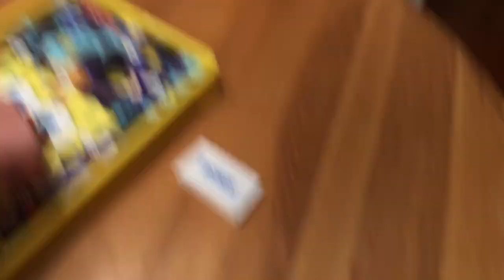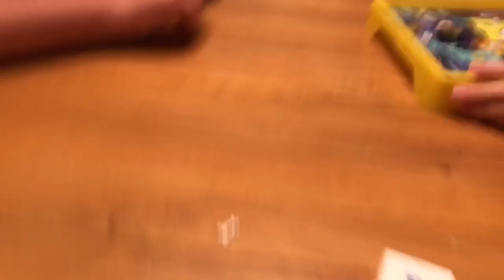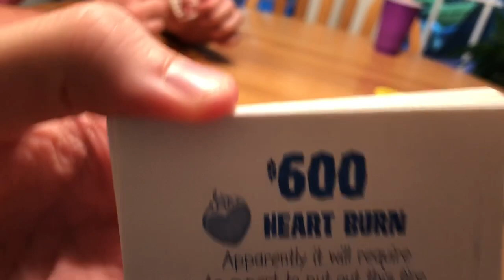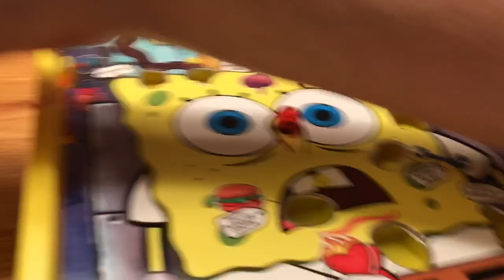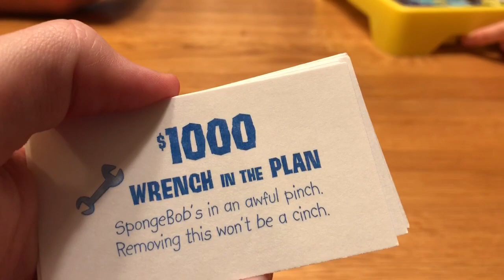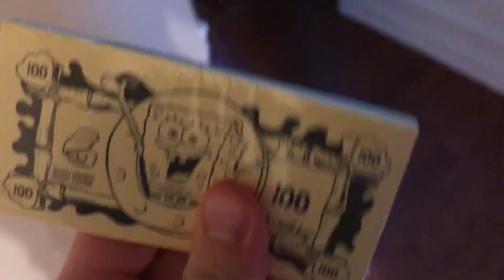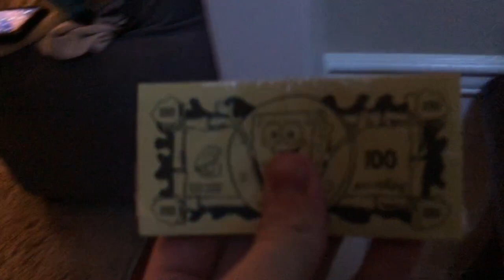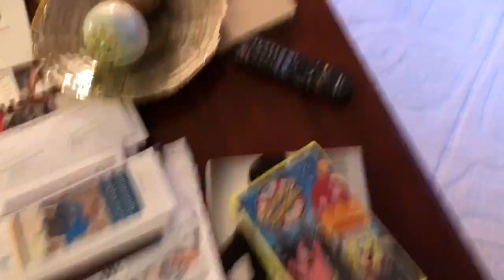SpongeBob Operation: Vlog #9